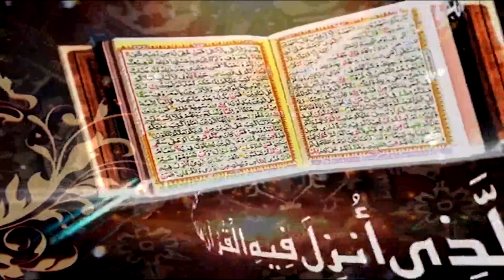Surah Al Mumenoon Ayat 101 to 111 | Prof. Dr. Qazi Sultan Sikandar